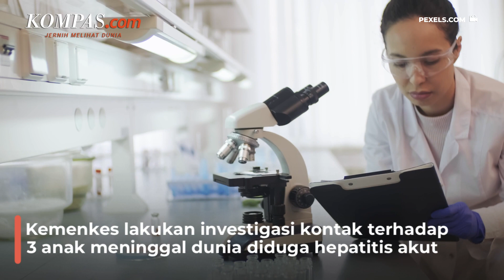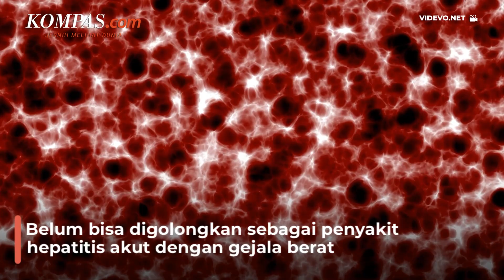3 Anak Meninggal Dunia Diduga Hepatitis Akut, Ini Penjelasan Kemenkes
Kementerian Kesehatan (Kemenkes) bersama Dinas Kesehatan DKI Jakarta melakukan investigasi kontak untuk mengetahui faktor risiko terhadap diduga tiga kasus hepatitis akut pada anak. Berdasarkan hasil investigasi, tiga anak yang meninggal dunia tersebut datang ke rumah sakit dalam kondisi stadium lanjut.

Jubir Kemenkes Siti Nadia Tarmizi menjelaskan, pada ketiga kasus ini, anak berusia dua tahun belum mendapatkan vaksinasi hepatitis, usia delapan tahun baru mendapatkan vaksinasi hepatitis satu kali, dan usia 11 tahun sudah mendapatkan vaksinasi. Siti pun menegaskan, sampai saat ini ketiga kasus tersebut belum bisa digolongkan sebagai penyakit hepatitis akut dengan gejala berat.

Penulis: Dian Erika Nugraheny
Penulis Naskah: Claudia Aviolola
Narator: Claudia Aviolola
Video Editor: Claudia Aviolola
Produser: Elizabeth Prillia Yahya Carvallo